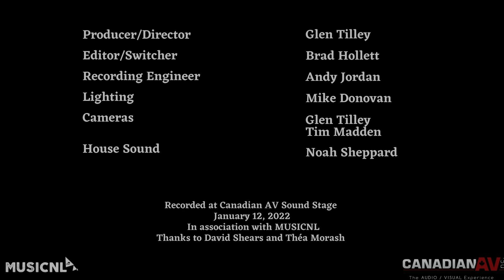Fairgale - Tango (Live)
Fairgale performing Tango Live from Canadian AV in St. John's, NL.

Studio version available for streaming!